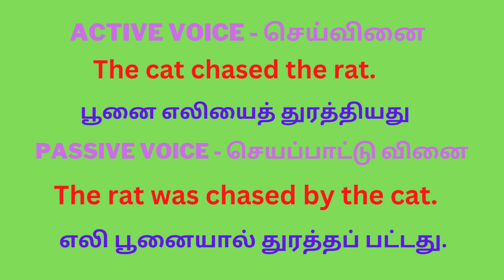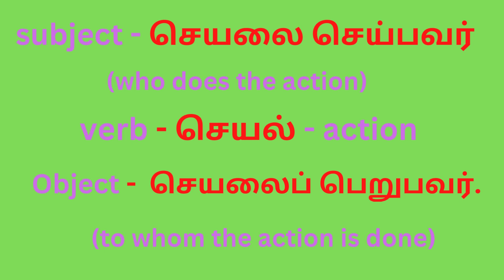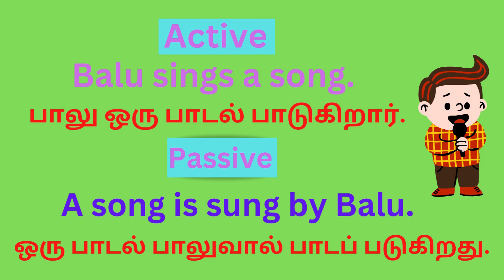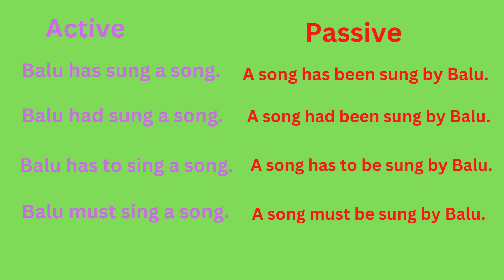Active voice and passive voice explained simply in Tamil with examples.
Active voice and passive voice எளிய தமிழ் விளக்கங்களுடன்.